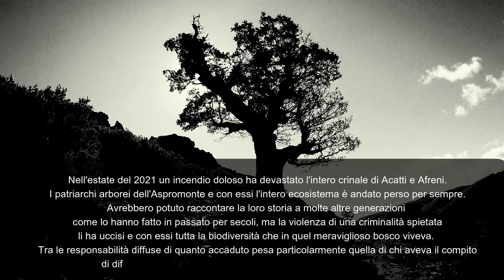I GIGANTI PERDUTI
Dopo gli incendi del 2021 e dopo aver visto molti video che mostravano quello che era accaduto al bosco di Acatti e Afreni, ci eravamo caricati di coraggio ed eravamo andati a vedere con i nostri occhi quello che era successo ai patriarchi dell’Aspromonte; la realtà ha superato ogni immagine o video che avevamo visto, il bosco vetusto di Acatti e Afreni non esisteva più, al posto delle maestose querce e dei pini secolari c’erano i resti di centinaia di alberi carbonizzati.
Ad un anno da quell’incendio abbiamo voluto montare alcune immagini girate dopo l’incendio e alcune di repertorio con l’unico obiettivo di non dimenticare che nel 2021 tutti abbiamo perso qualcosa di unico e come tale irripetibile.
Per non dimenticare, con l’augurio che quello che è successo nel 2021 non succeda mai più!
Le foto dell’incendio sono di Erminio Saraco che ringraziamo per avercele fornite.